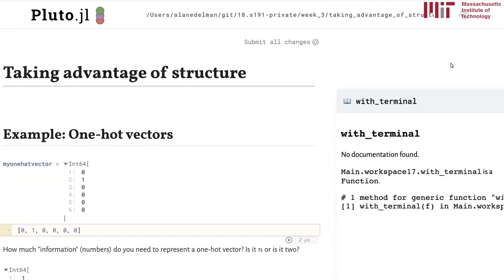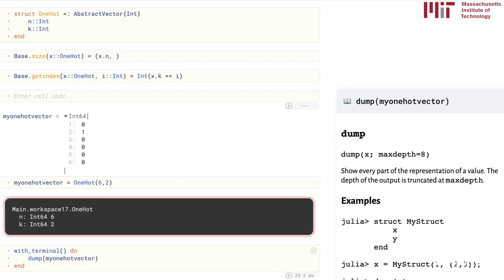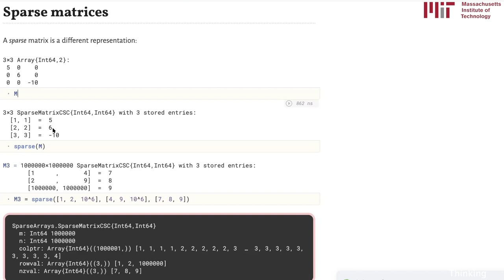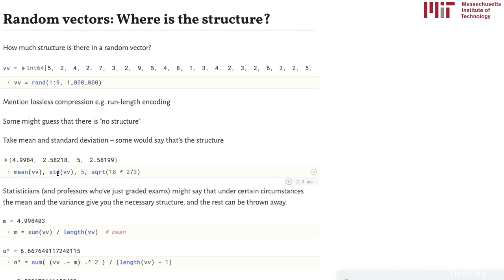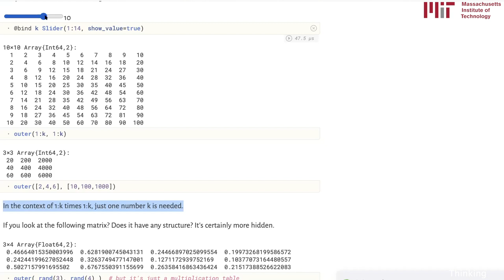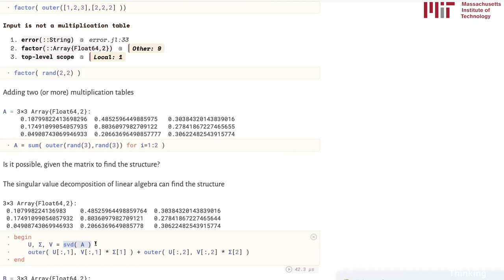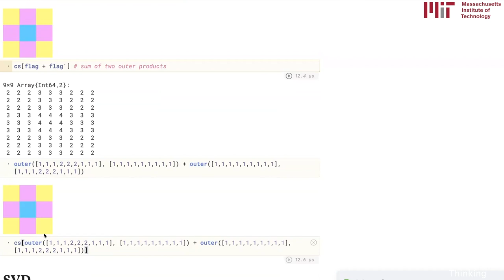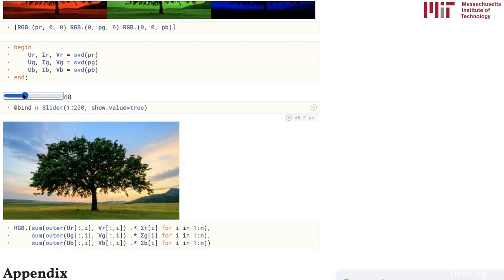Matrix Structures | Week 3 | 18.S191 MIT Fall 2020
Contents
00:00 Introduction
00:56 Take away: take advantage of structure (to save space/time)
01:38 In Julia, no overhead: can easily take advantage of structure
01:58 One-hot vectors
03:00 Just store two numbers
03:58 Build OneHot as subtype of AbstractVector
04:13 Julia syntax for subtype constructor
04:48 Define two functions for OneHot
07:18 Representing in pictures
08:30 Diagonal matrices - in LinearAlgebra package
10:05 Sparse matrix representation
11:10 i, j, a_ij representation
11:20 CSC, Column Sparse Compressed format (default julia)
14:14 Another way of compressing - "summarizing numbers"
14:26 Random vector, what essential information to store?
15:25 Mean and standard deviation enough (in some contexts)
17:04 Multiplication tables (outer product of two vectors)
18:47 How much information in multiplication tables?
21:10 Check if matrix is multiplication table
23:06 Add multiplication tables
23:29 Can one find out if matrix is sum of multiplication tables?
23:55 Answer: Singular Value Decomposition
23:50 Example for sum of outer products: flags
28:30 Example for using SVD to get matrix as sum of outer products: image processing
28:40 Extract 3 matrices, one for each RGB channel
30:00 Using SVD
30:15 One outer product - very bad
30:42 Sum two outer products, minecraft tree
31:15 Sum of 3, 4, etc., image gets clearer
32:48 This is an idea behind Principal Component Analysis in statistics

for the video timestamps!